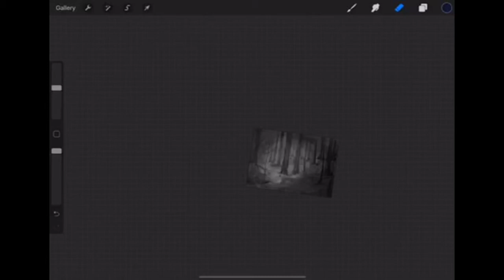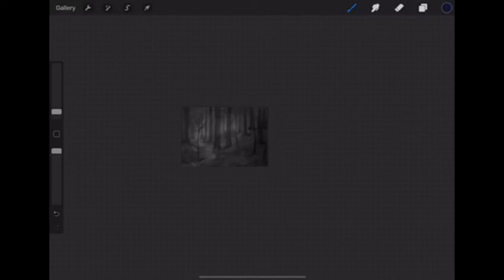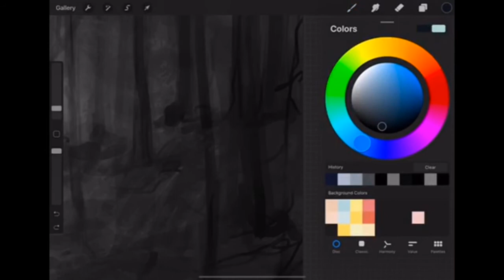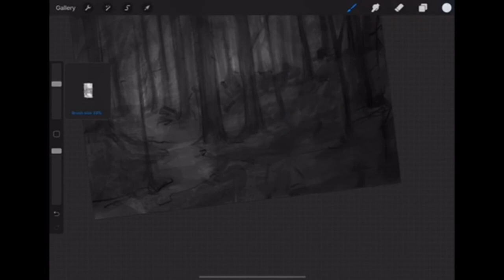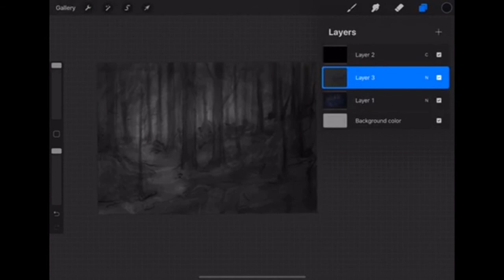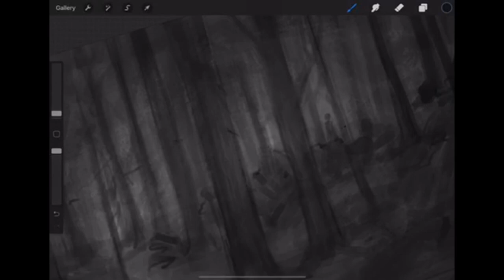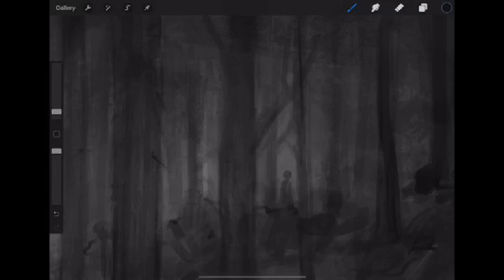"The Whistler" reading a creepy story and drawing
I really love listening to scary stories in the background when I paint, hopefully you'll draw along with me.

Forgive my editing, I am still learning how to make youtube videos.

genflies_art

the original story is "The Whistler" creepypasta by Erutious (reddit)